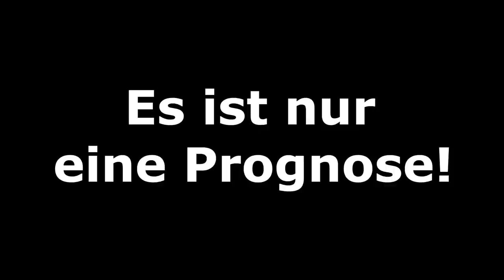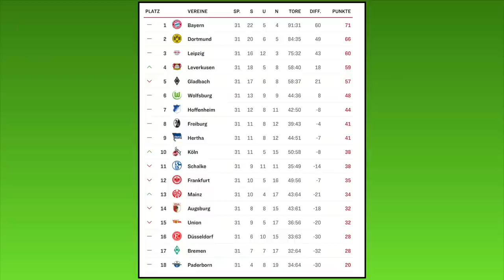FIFA 20: Spieltag 31 (inkl. Samstagskonferenz) Saison 19/20 Bundesliga Prognose l Deutsch [FULL HD]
Der 31.Spieltag der Bundesliga steht heute in der Prognose an. Folgende Partien sind unter anderem in der Konferenz dabei:
TSG 1899 Hoffenheim - RB Leipzig
VfL Wolfsburg - SC Freiburg
Fortuna Düsseldorf - Borussia Dortmund
Hertha BSC - SG Eintracht Frankfurt
1.FC Köln - 1.FC Union Berlin
SC Paderborn - SV Werder Bremen
FC Bayern München - Borussia M´Gladbach
1.FSV Mainz 05 - FC Augsburg
FC Schalke 04 - Bayer 04 Leverkusen